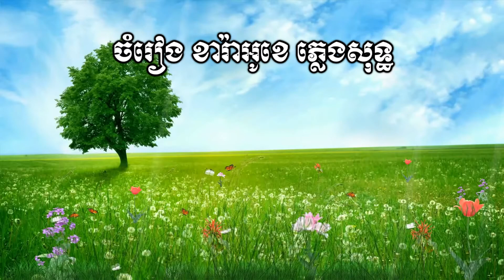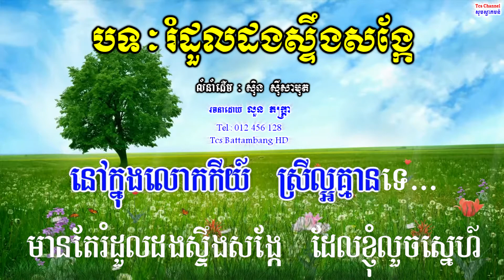🎤 ភ្លេងសុទ្ធបទប្រុស-រំដួលដងស្ទឹងសង្កែ-Khmer Karaoke Plengsot-romduol dong Steung Sangke